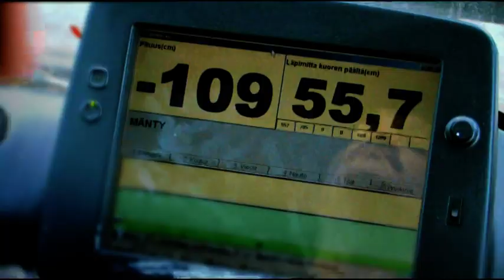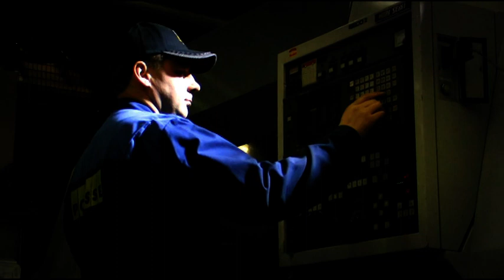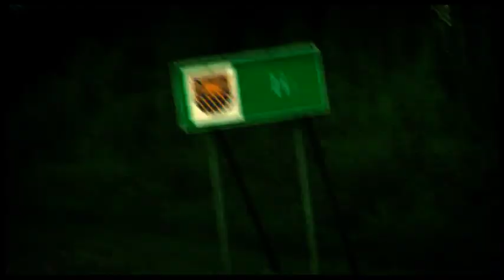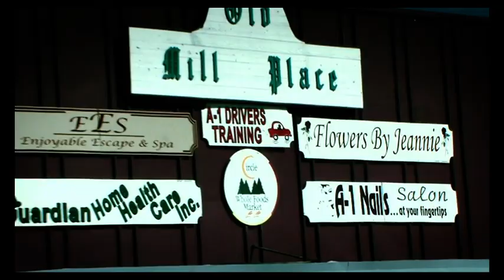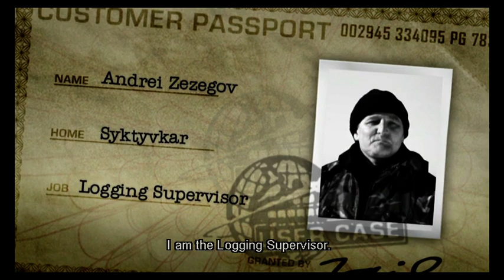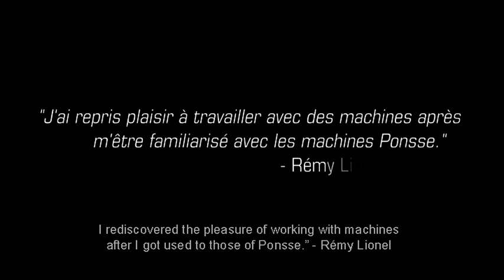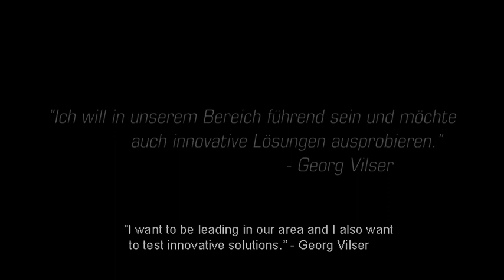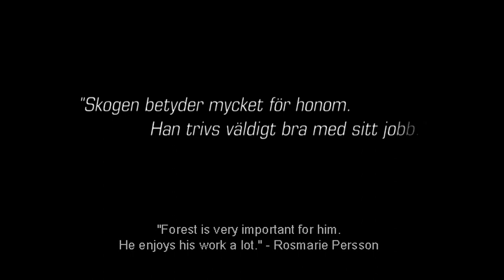The World of Ponsse (2007)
This is the world of Ponsse

Ponsse is the leading manufacturer of premium quality cut-to-lenght forest machines. Get to know the machines, how they are made and people that use them.

Part 1: Products
The products part will reveal to you why Ponsse forest machines are the most efficient and realible ones. (harvesters, forwarders, duals)

Part 2: Users
User Cases are stories about professionals who have chosen Ponsse as a partner. Meet them and see what it´s all about to be a logging professional around the world. (Finland, Sweden, USA, Russia, Germany, France)

Part 3: Customership
Find out what Ponsse Partnership is all about. Discover how we can strengthen your success together. (partnership, training, service).